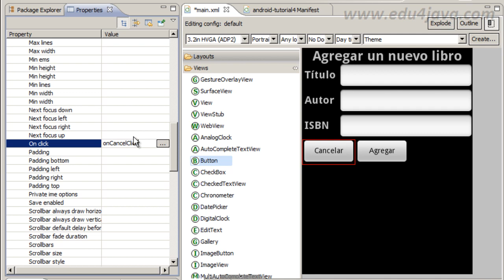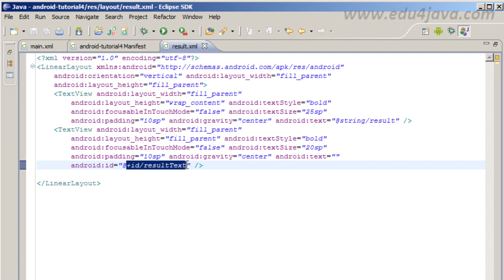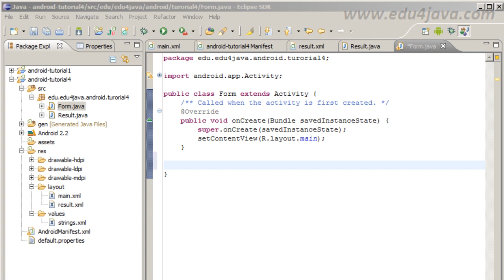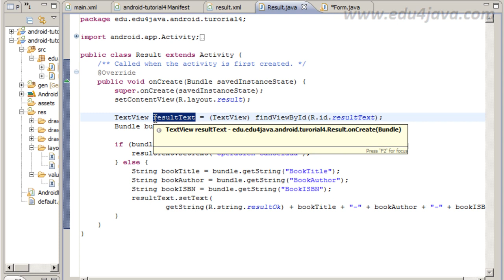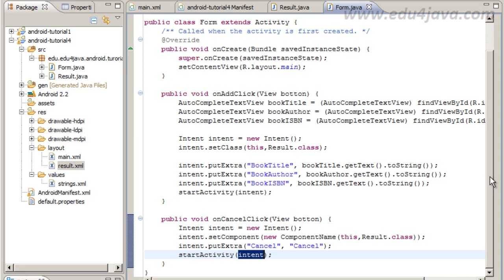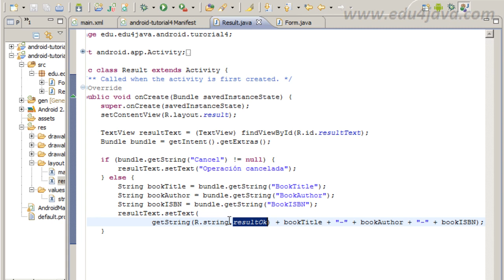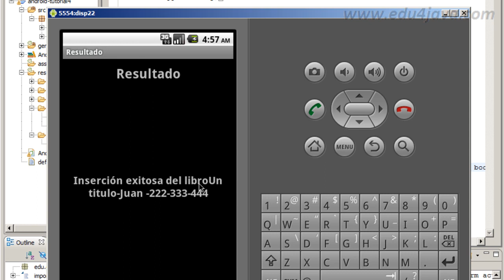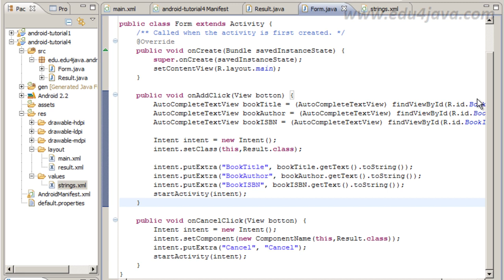Android 5 Programming Tutorial Navigating with Intents.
In this video we navigate from one activity to other activity using an Intent.
New classes and methods: android.os.Bundle, android.content.Intent,android.widget.AutoCompleteTextView, intent.putExtra(), getIntent().getExtras()
Android programming course. Android development tutorial.
Android development tutorial for beginners.